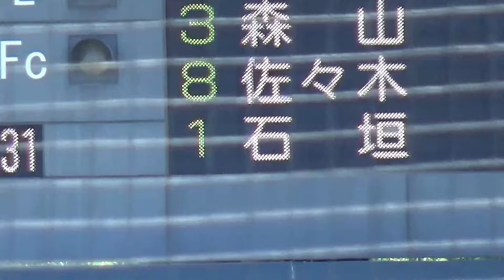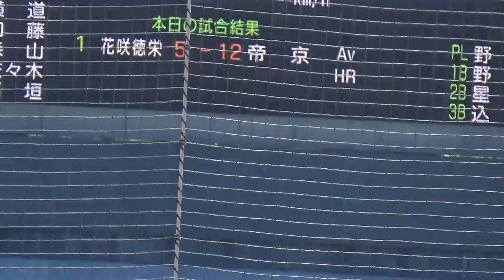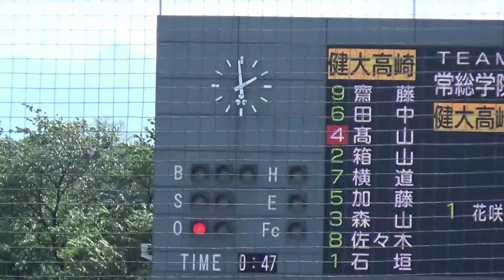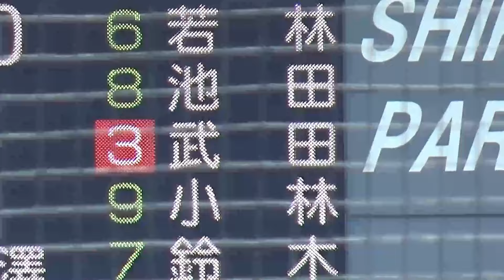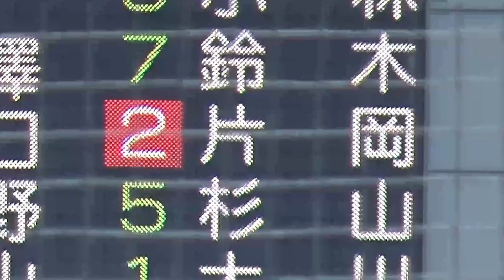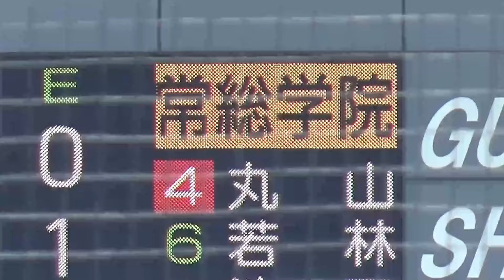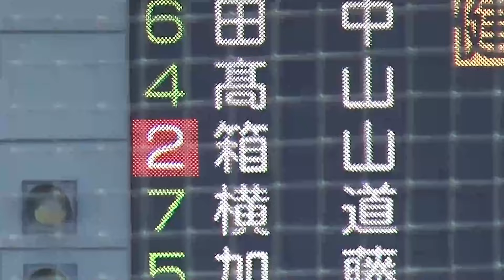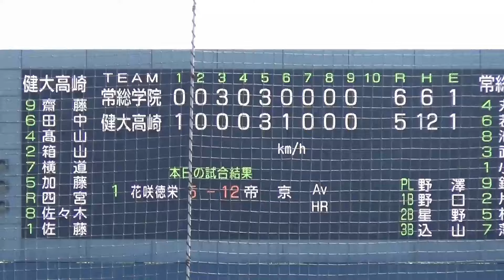【ダイジェスト】強豪校同士の好勝負！常総学院が再三のピンチを凌ぎセンバツ王者の健大高崎に勝利（2024春季関東大会 健大高崎vs常総学院）／Japanese high school baseball